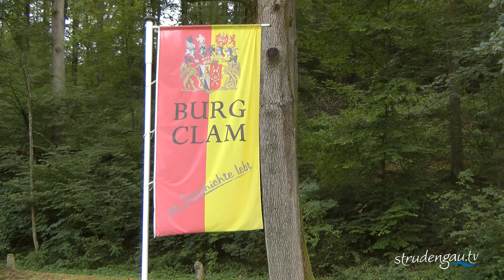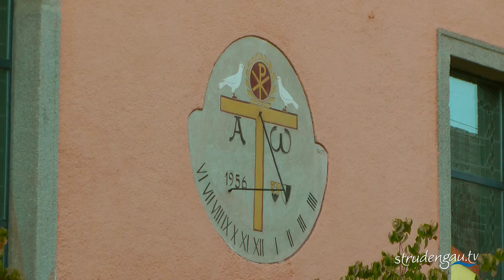Geschichte || von Klam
Klam ist zwar eine ganz kleine Gemeinde im Herzen des Studengau, aber dafür hat sie alles, was zum Wohlfühlen notwendig ist.